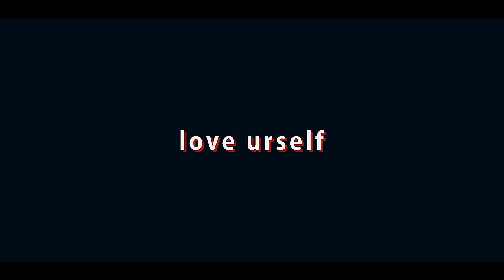Aweyk - love urself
ANIME: Nisekoi
AMV by TRASH 'CrazyKing':

Lyrics
tell me that i’m stupid
and that you hate me
i think ima lose it
i’m going crazy
these pills got me drooling
everything hazy
i don’t follow rules bitch
my body aching
i just wanna be alone all by myself
ima get it on my own i don’t need no help
i had to get off the drugs so i could find myself
i had to give up your love so i could love myself

all right all right goodnight
ima tell u ima end my life
ima tell u that i’ll be just fine
they gon tell 911 i might die
hear em at the door now the cops outside
watching my blood pour down my knife
they gon try tell me that they care
well when i was dying on the floor there was no one there

they just feel responsible but they don’t really care
they think i’m a failure and the pressure got em scared
i just throw away my life and hope to make them feel bad
now i’m getting lost every night i can’t find my way back

i don’t wanna do what they want me to
i just wanna sit alone in my room
life been getting hectic but it’s nothing new
i could never listen i dropped out of school
now i’m trapping at the crib
this the life i chose to live
and i’m looking like a bum
but i don’t really give a shit
all the drugs that make me numb
got me actin like a kid
and i don’t really got no friends
bcus my friends they always dip

and whenever i try to talk they do not listen
they just gon tell me shut up and quit the bitching
they just gon tell me that i need a new prescription
ima pop these pills i’m not prescribed and i start twitching

TRXSH GXNG
Anime Trash Trashgang Trashgxng HipHop Anime Music Video Edit Amv underground Trap Trapmetal Sad Lofi